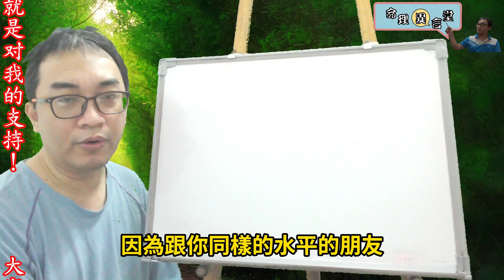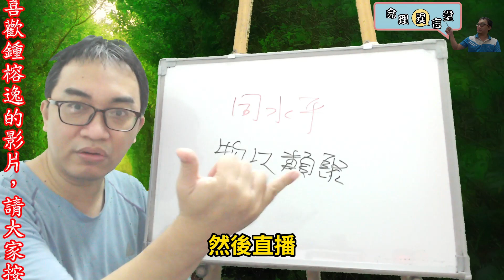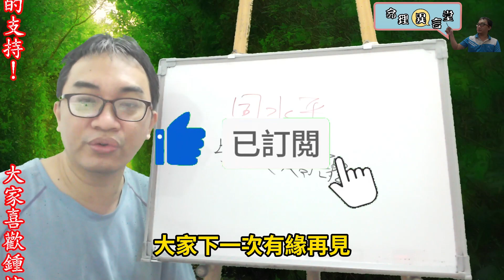八字命理：比劫特質(可开字幕，简体)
比劫特質：
八字中比劫的屬性為何？
服務項目(先預約)
3.八字批命(流年)3600、取名3600、勘宅12000、姓名鑒定500
4.Line：s12860990、微信：s12860990
7.服務地點：高雄市大社區萬金路82-7號(楠梓火車站前的旗楠路一路直走便可看見萬金路)